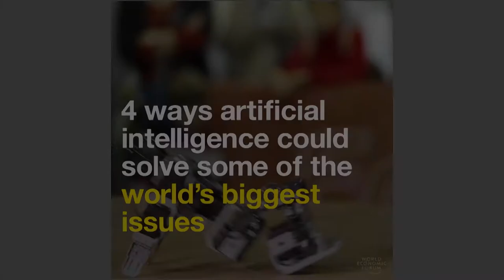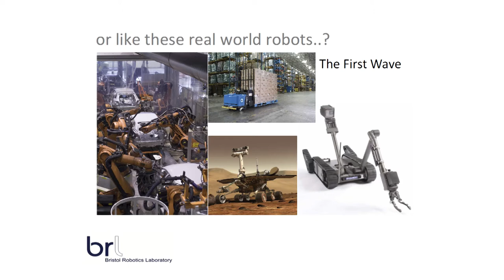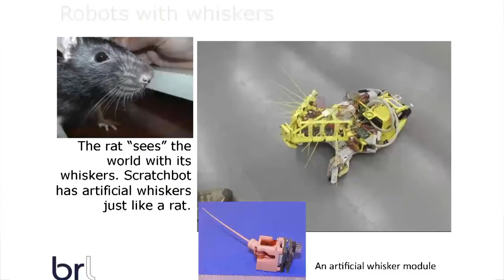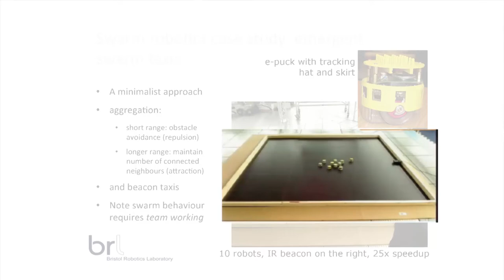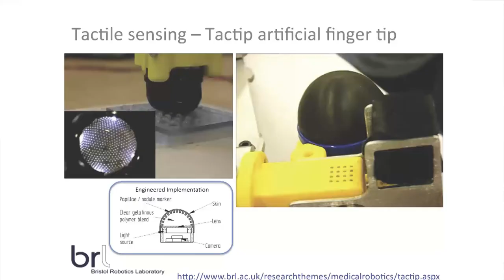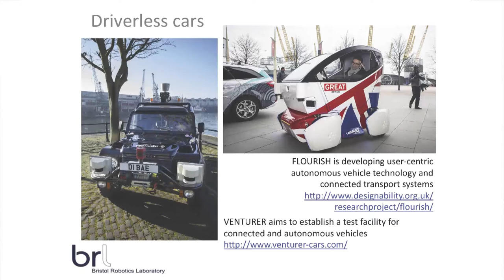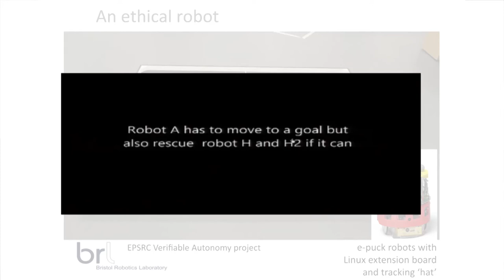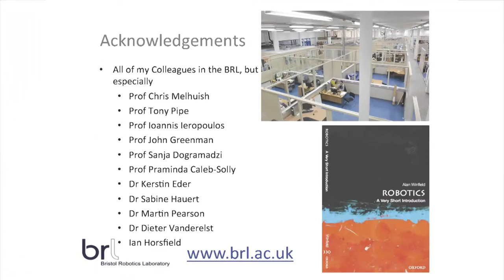AI Futures The Societal Impact of Robotics and Artificial Feb 22 2018